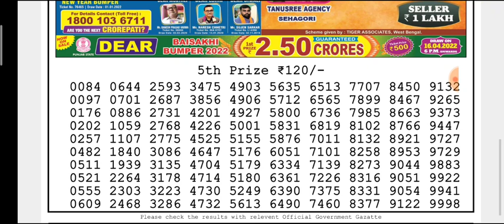🔴Live Damodar Morning 1 p.m. 17/04/2022 Dear Nagaland State Lottery Result Today